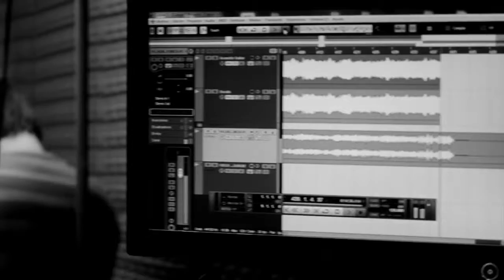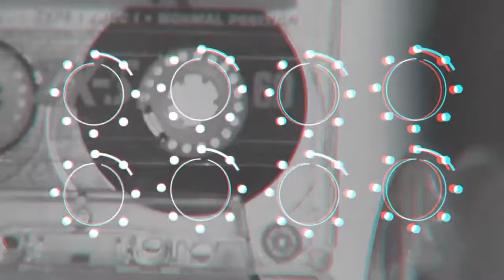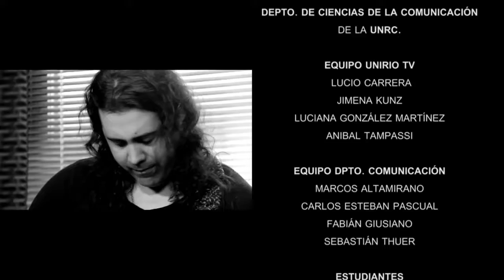SESIONES - MARIO CAYON